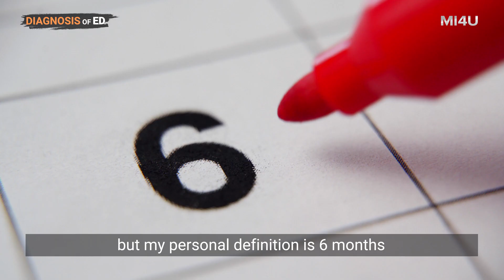[Diagnosis of Erectile Dysfunction] All about ED#1 (ED surgery/Penile Implants/Penile Prosthesis)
Every man experiences transient Erectile Dysfunction 2~3 times throughout their lives hence understanding this issue is important for men's health

In this video, Dr. Park explains how ED is diagnosed and what you can do if you experience it